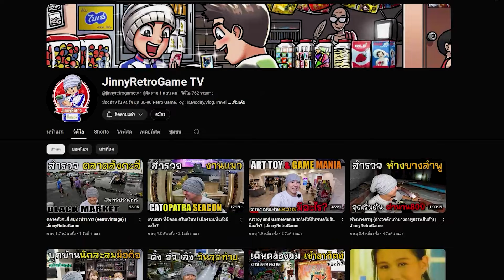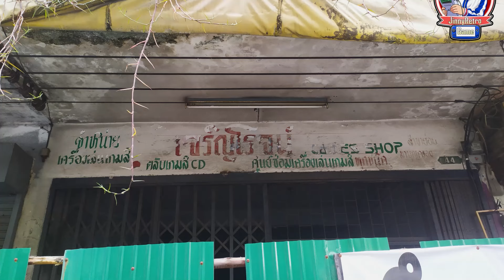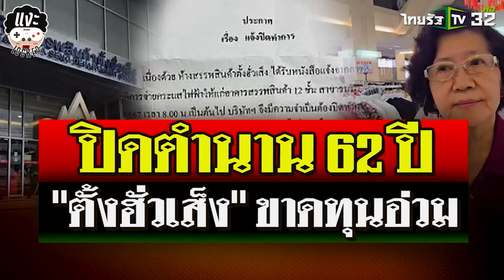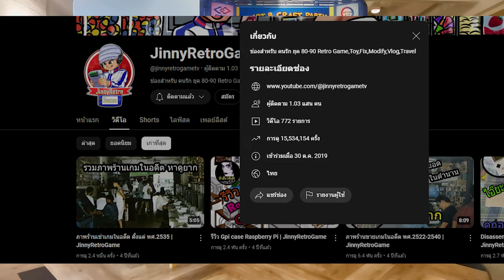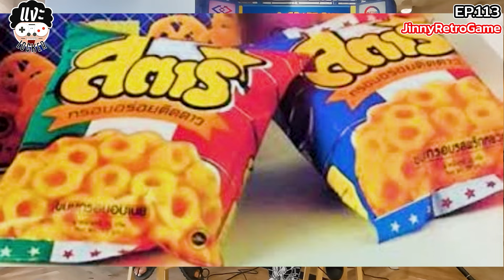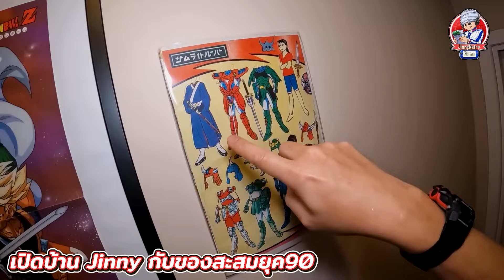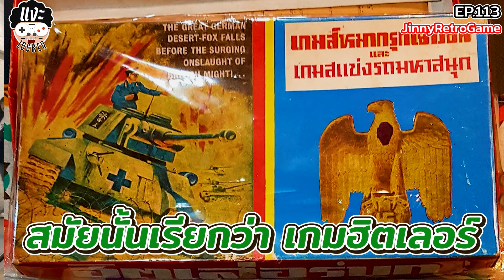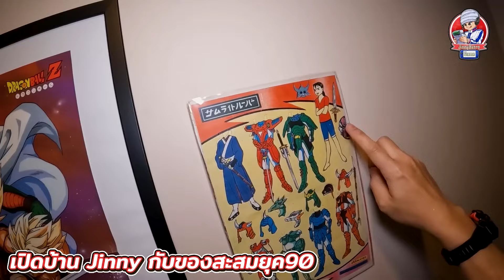แงะLocker Ep.113 คุยกับ Jinny Retro Game สายขนมของแถม ของเล่น ห้ามพลาด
วันนี้แงะ 1 ทุ่มตรง สนุกสุดๆ

พล่ากุ้ง เจาะลึก ชีวิต ประวัติแบบละเอียด ใครเป็นแฟนคลับเขา มาดูได้เลย แถมคุยเลยไปถึง ขนมเก่า ของเล่นเก่า ของแถมรองเท้า เกมเครื่องแรกได้มายังไง แต่ละอย่าง ว้าวๆทั้งนั้น

สายคลาสสิค รอ อบอุ่นหัวใจได้เลยครับ
วันนี้นะ ทางแอพแดง พล่ากุ้ง มาเจนต้า